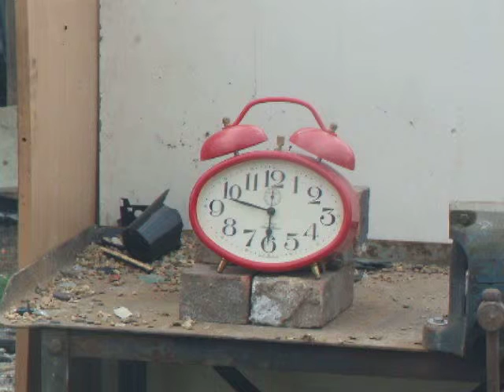Crowscarer vs Alarm Clock